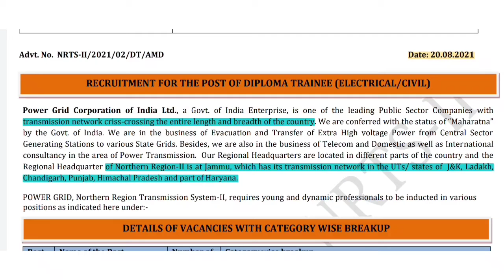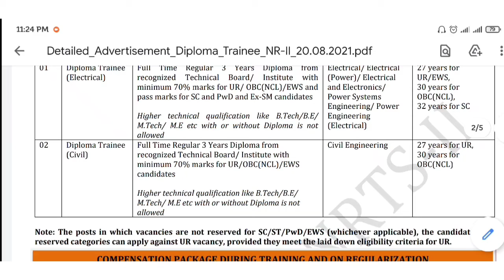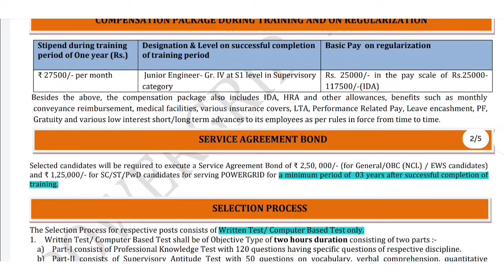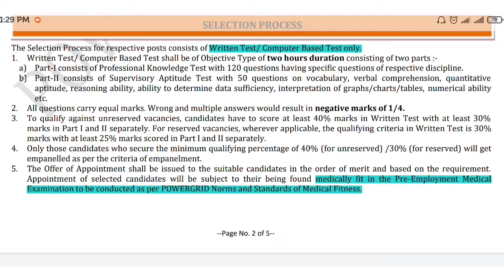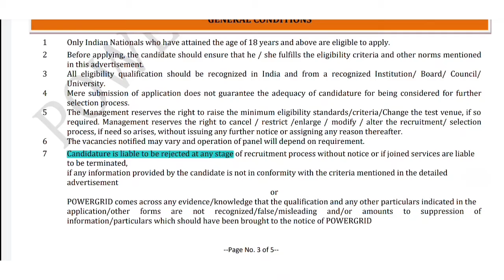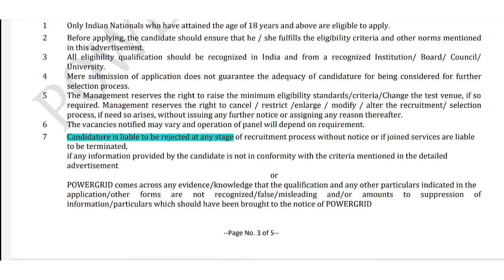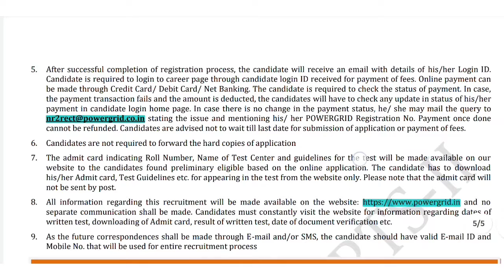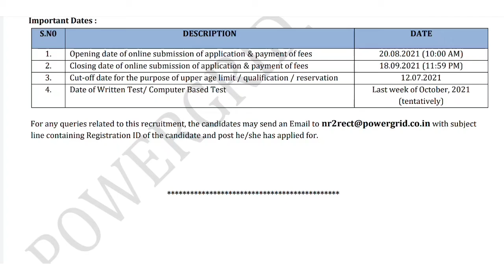Diploma Trainee job-26 Posts .Power Grid Corporation Of India Job Recruitment 2021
PGCI JOB NOTIFICATION-  PGCI HAS RELEASED NOTIFICATION FOR DIPLOMA TRAINEE POST . NO OF POST -26.LAST DATE FOR APPLY-18/09/2021

TN_JOB UPDATES

I USED  MOBILE SCREEN RECORDER FOR TAKING VIDEOS ,FOR HIGHLIGHTING THE PDF I USED  XODO APP THAT AVAILABLE IN PLAY STORE, FOR YOUTUBE THUMBNAIL I USED CANVA . FOR VIDEO EDITING  I USED INSHOT APP